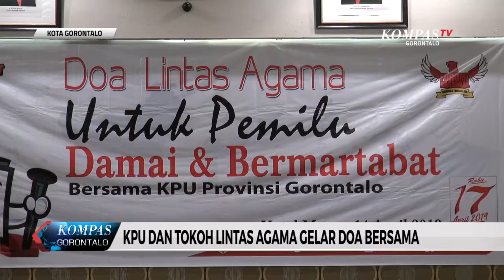KPU DAN TOKOH LINTAS AGAMA GELAR DOA BERSAMA